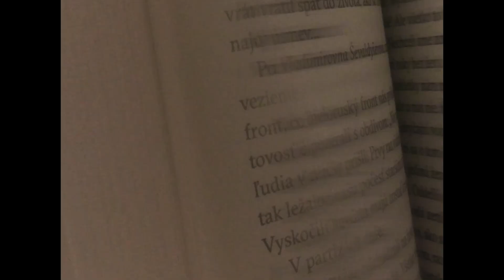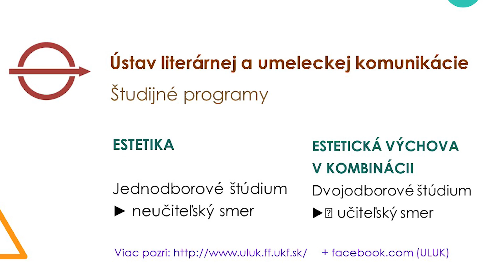Deň otvorených dverí 2021 │ Ústav literárnej a umeleckej komunikácie FF UKF v Nitre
Deň otvorených dverí  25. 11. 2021
Ústav literárnej a umeleckej komunikácie FF UKF v Nitre.

O štúdiu ESTETIKY a učiteľskej ESTETICKEJ VÝCHOVY V KOMBINÁCII hovoria v krátkom videozostrihu Dr. Martin Boszorád, Dr. Hana Zeleňáková, doc. Juraj Malíček, Dr. Eva Pariláková a študenti nitrianskej estetiky.

OBSAH:

1. INTERVIEW

2. ŠTÚDIUM NITRIANSKEJ ESTETIKY OPTIKOU ŠTUDENTOV A ABSOLVENTOV

3. ŽIVÝ CHAT